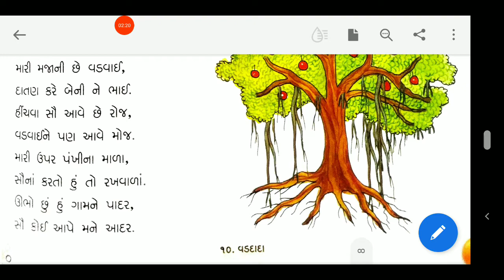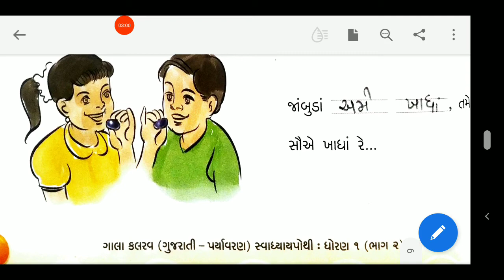12/03/2021, ધોરણ-1, કલરવ